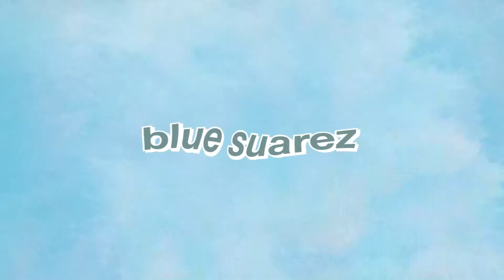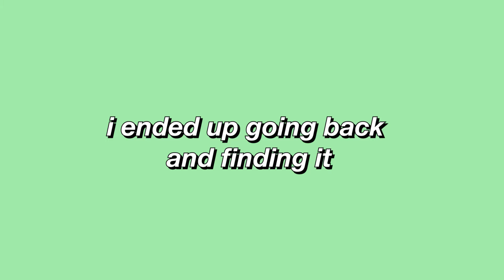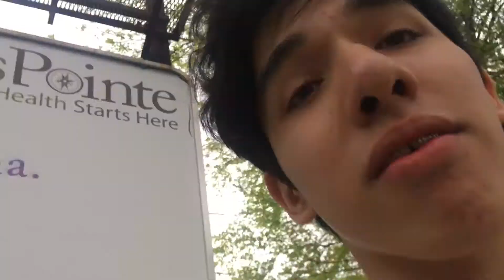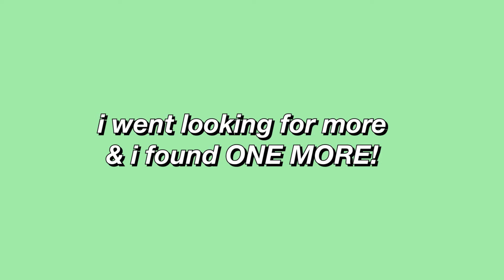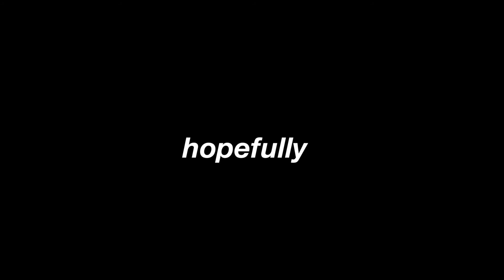what i do after school - senior year *disappointing*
i went geocatching and it was underwhelming to say the least. but subscrrrrrribe :0